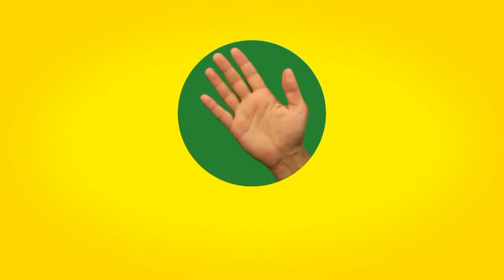iddaa Rakipbul Denizli Ligi Class Spor 8 & Gençler Rangers 3 Maç Özeti